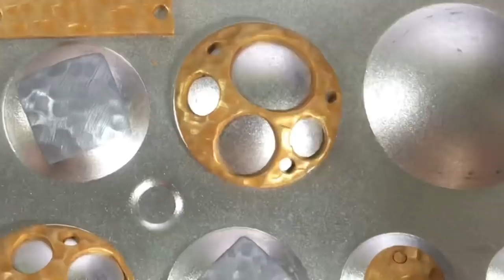My new experiment Faux Hammered Metal from polymer clay. Jewelry tutorial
Polymer Clay Jewelry Tutorial. Playing with Sculpey Accents polymer clay metal effects.
In this video I will show you my TRYING to imitate hammered metal and how to make different shapes of earrings and an elegant pendants in a minimalism.
NEW DIY PROJECT.

I hope you will enjoy to watch my new experiment!

You will need the following supplies:

• Polymer Clay Sculpey Premo Accents : gold, silver, copper
• Clay Blades: Flexible and Stiff
• Cutters
• Antique copper and gold wire : 20 gauge
• Oven
• Sculpey Hollow Bead Maker Mold
• Nail Art Tool : cuticle pusher trimmer remover
• Brush
• Artists' pastels - PanPastel : light gold, copper, silver
• Chains
• Clay sculpting tool : metal brush